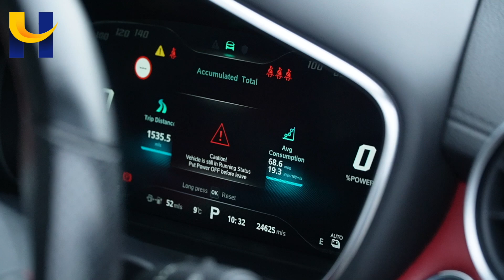MG HS CT21FZA